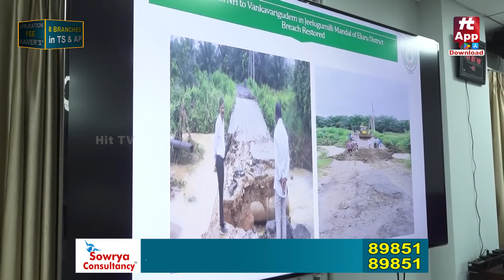పిఠాపురానికి వరద ముప్పు.. రంగంలోకి పవన్ కళ్యాణ్.. || Pitapuram || Pawan Kalyan@Hittvtelugunews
Watch : పిఠాపురానికి వరద ముప్పు.. రంగంలోకి పవన్ కళ్యాణ్.. || Pitapuram || Pawan Kalyan @Hittvtelugunews